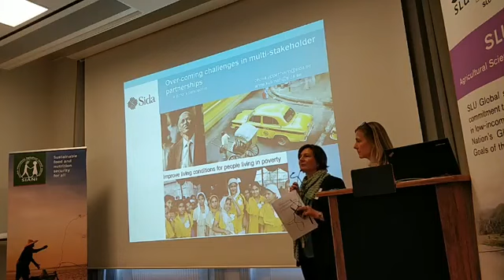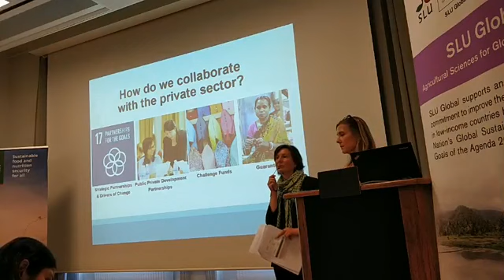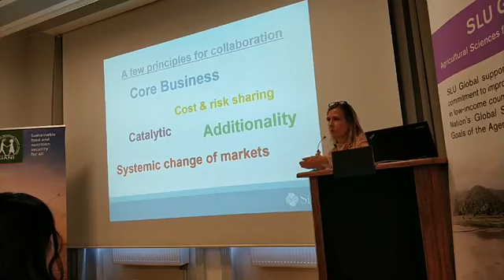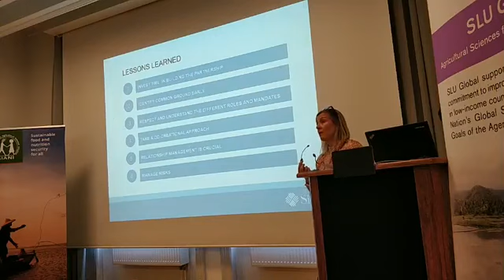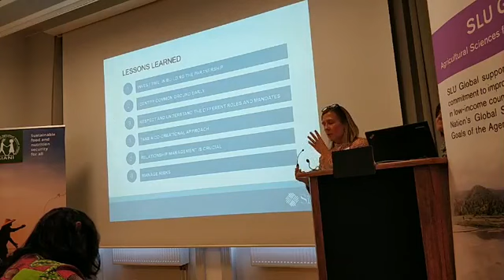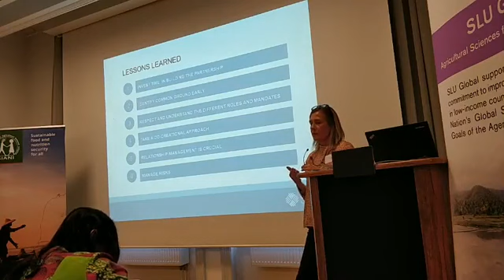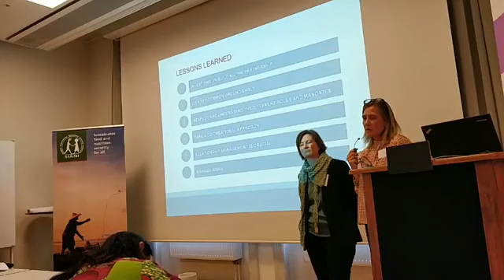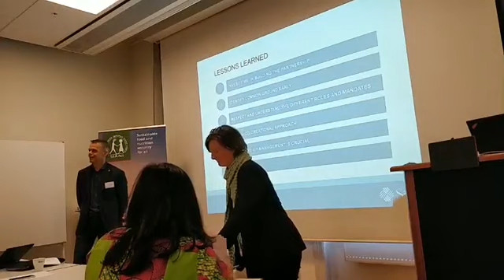Overcoming Challenges in MSPs from a Donor Perspective – Anne Kullman | SIANI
Anne Kullman from Sida presents at the joint SLU/SIANI workshop of Multi-Stakeholder Partnerships, that took place on March 14, 2019.

Multi-stakeholder partnerships (MSPs) is an approach that allows a more effective collaboration among multiple actors. MSPs have become increasingly popular for addressing the complex issues of sustainable development.

This workshop offered an introduction of what are MSPs, opportunities and challenges of working with MSPs; it provided a framework to support healthy and successful MSPs; highlighted practical tools to effectively engage with MSPs and tackle sensitive issues; and illustrated how to use MSPs to maximise individual and collective outputs. The workshop had a highly interactive nature by using actively participants’ own experiences in partnerships and collaborative processes. It featured two cases, one from Uganda and another from Sweden.

Follow SIANI!